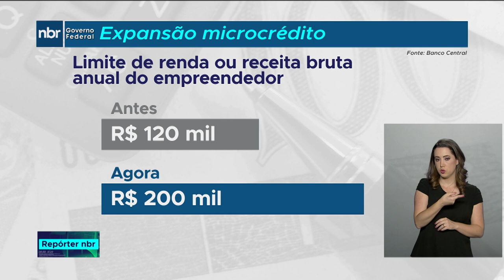Resolução do Banco Central aperfeiçoa mercado de micro crédito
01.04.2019 - Com as novas regras o governo quer ampliar e aperfeiçoar o mercado de micro crédito no Brasil. As principais mudanças na resolução do Conselho Monetário Nacional estão nos valores disponível para microempreendedores.